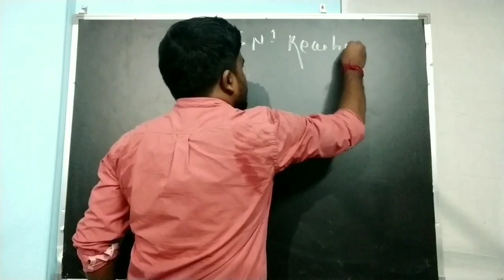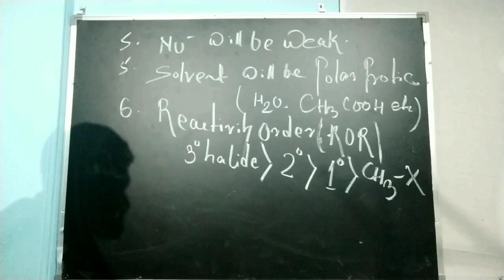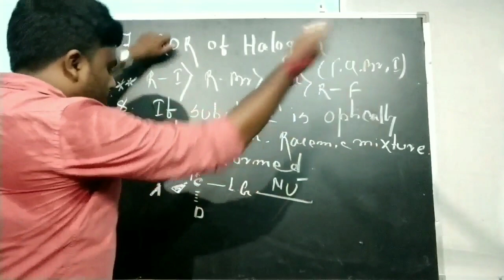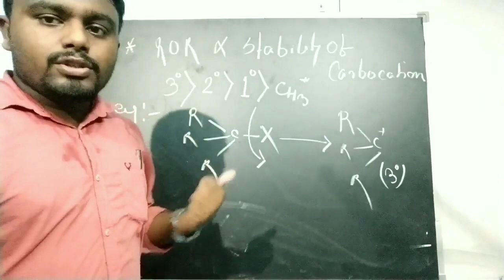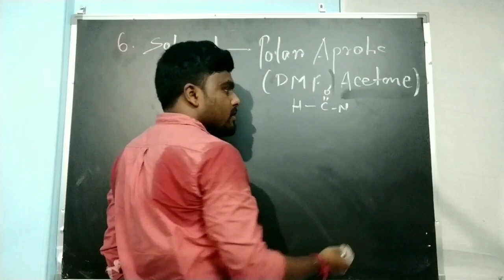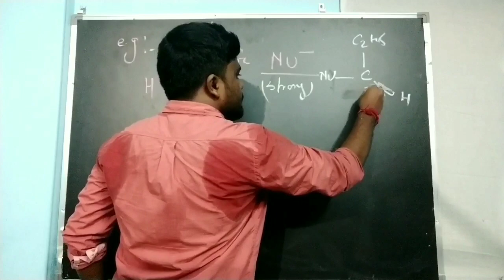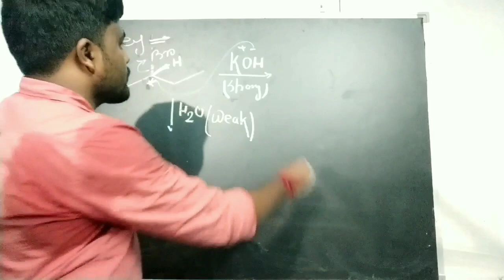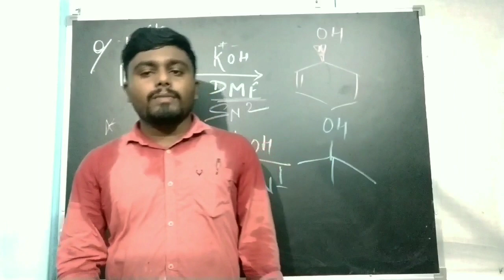SN1 & SN2 reaction # problems Board,Neet ,jee very important topic...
Helpful for Board + entrance